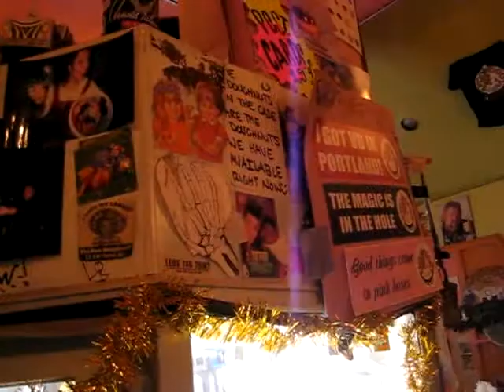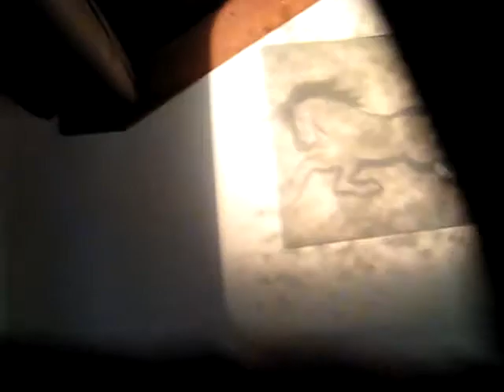Portland, OR 09